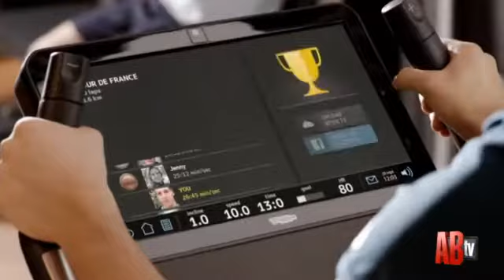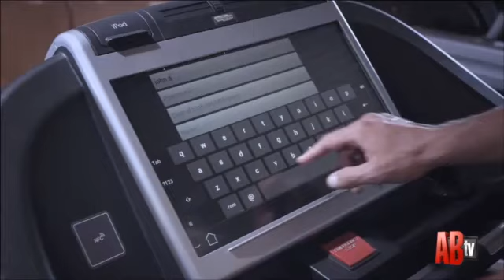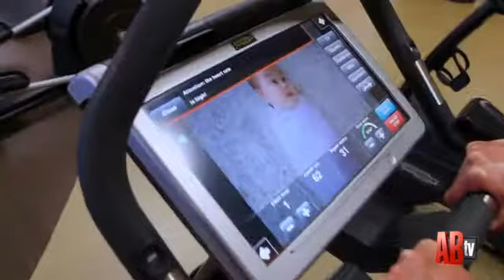How Fitness Technology is Helping Facilities Create Better Communities SD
Connected cloud-based fitness equipment is a win-win for exercisers and facilities alike. Cloud-connected equipment uses individual data to offer unique challenges to exercisers, allowing them to compete with themselves, among each other, or even with other facilities across the globe. These challenges keep users engaged, and encourage them to become active members of the facility community.